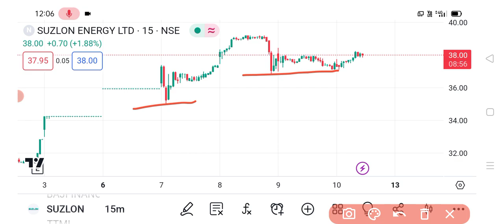Suzlon energy share targets | suzlon energy share news | suzlon share latest news